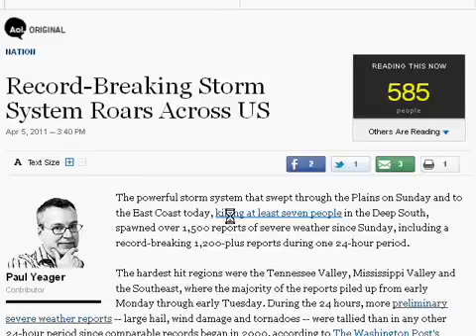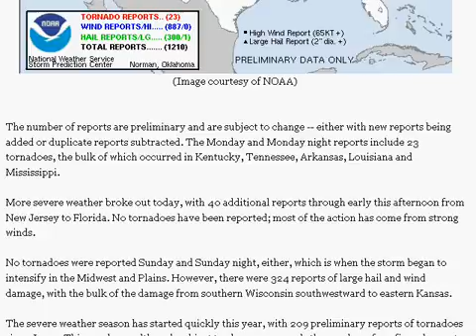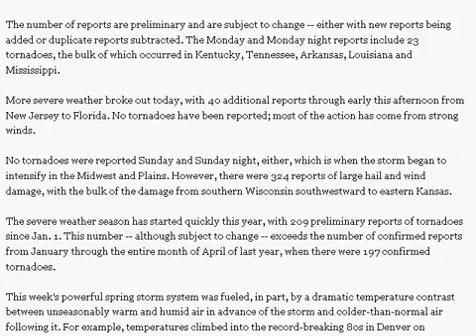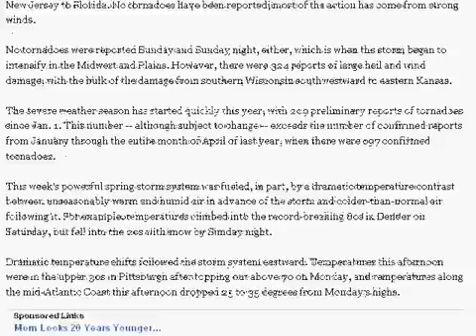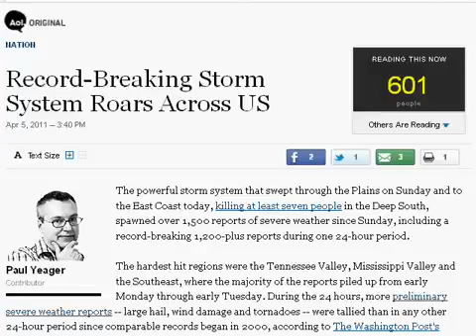Record Breaking Storms Across the U.S.2161